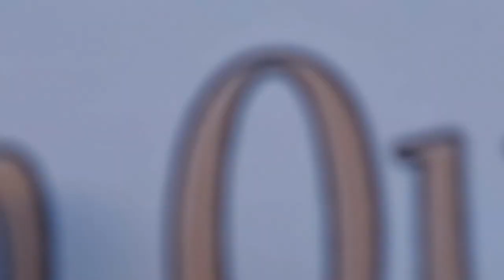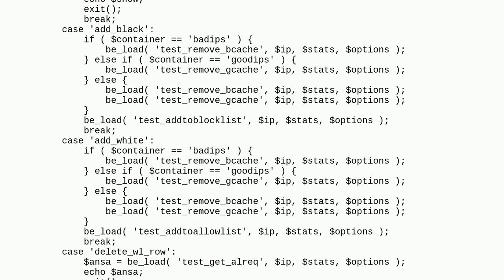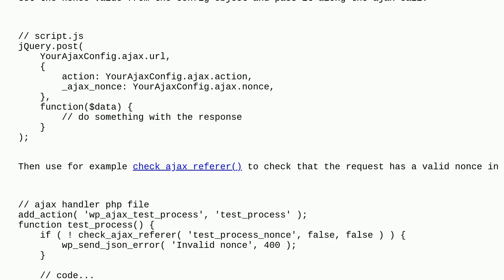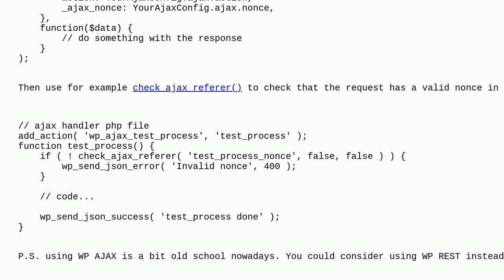Wordpress: How to add a nonce check correctly to this specific code?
How to add a nonce check correctly to this specific code?

A special thanks goes out to the community

  nonce security